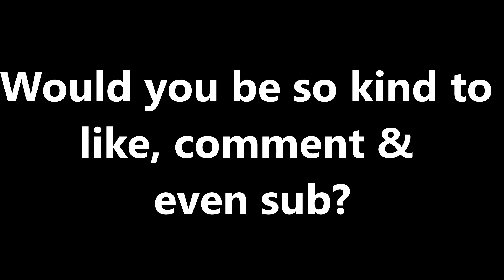FFXIV - BAD PF TUESDAY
A Rare Occurrence where we had a bad PF night on a reset day.  A rare sight indeed!